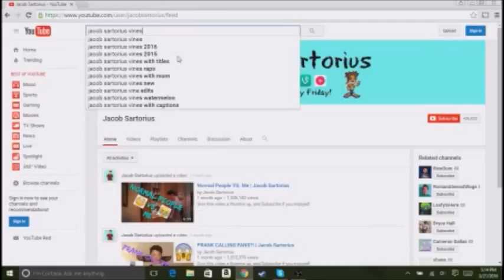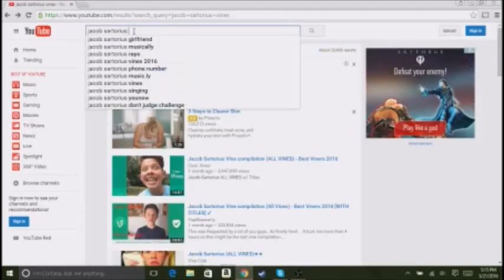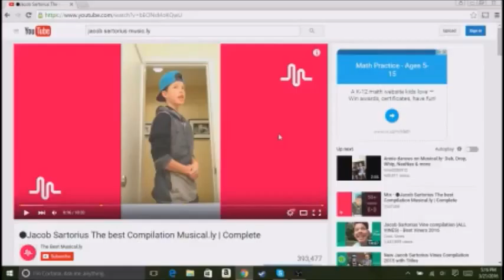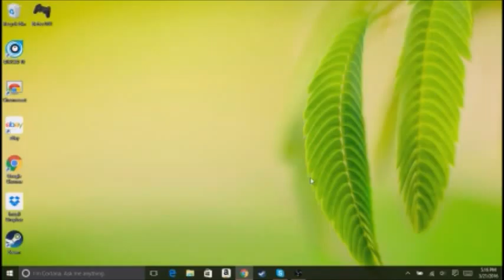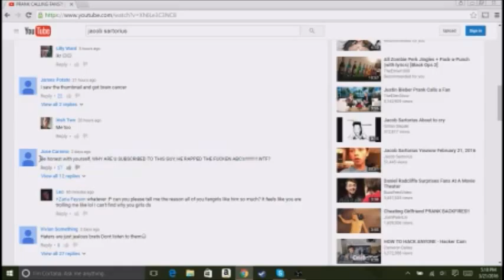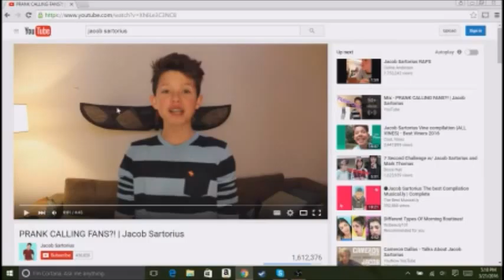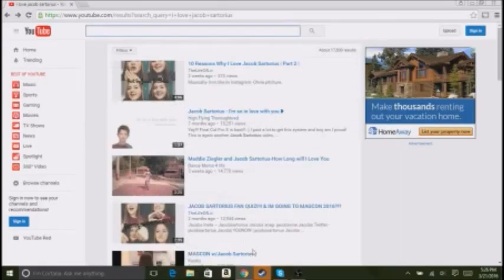KID VINERS :(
tell me if u liked the video guys ;)